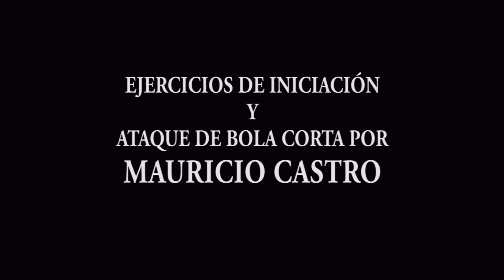TENIS.NET-MAURICIO CASTRO| INICIACIÓN+ATAQUE BOLA CORTA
Mauricio Castro nos propone 2 ejercicios para alumnos de iniciación y de nivel medio en el Club de Tenis Los Pinos (Jávea).